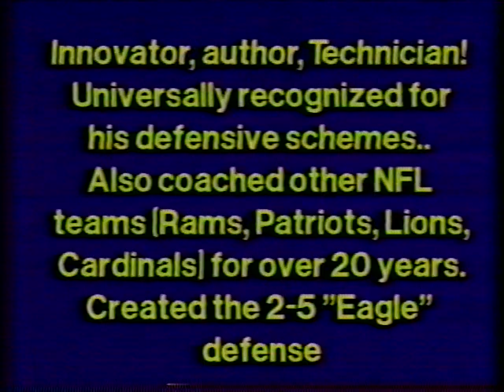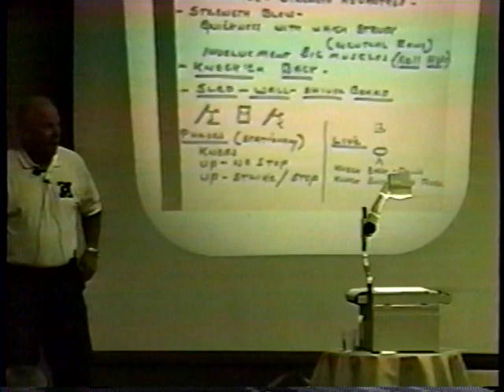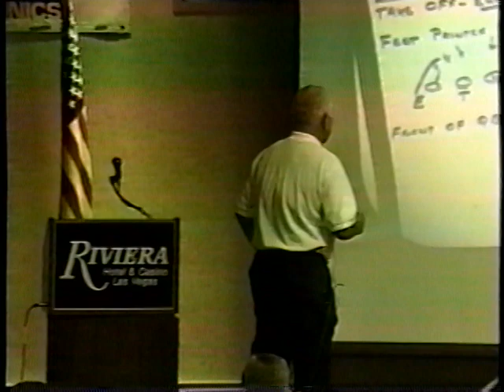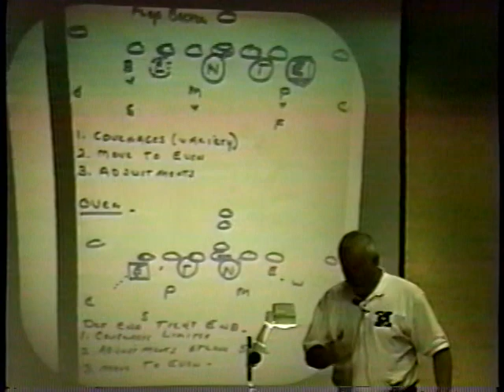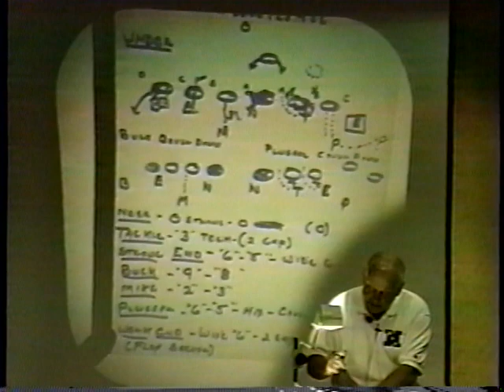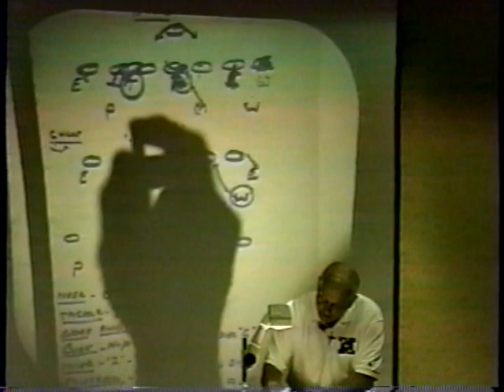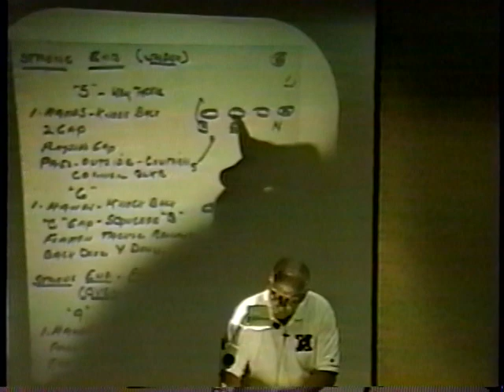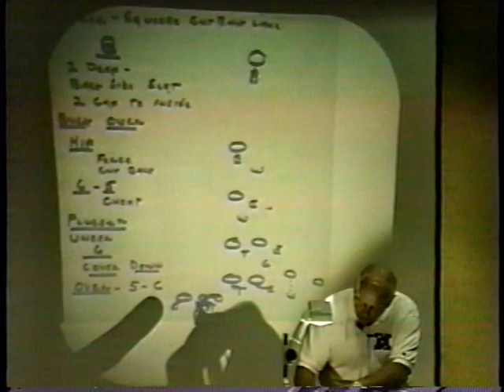Over & Under 43 Linemen - Fritz Shurmur, GB Packers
At the time of filming, Fritz Shurmur was the defensive coordinator for the Green Bay Packers. He was considered one of the most innovative and top defensive coaches in the NFL, Shurmur had coached on the staffs of the Phoenix Cardinals, Detroit Lions, New England Patriots, and Los Angeles Rams. Shurmur's coaching career spanned five decades and includes extensive experience on the intercollegiate level. As the head coach at the University of Wyoming, his teams twice led the nation in both rushing defense and total defense. Shurmur is also the author of several best-selling coaching books and was a widely acclaimed clinic speaker.